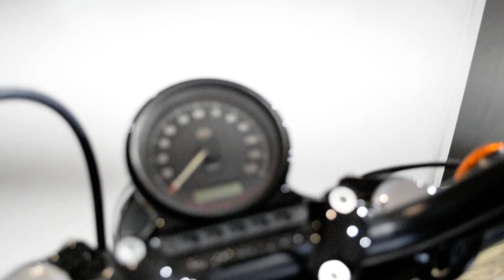2021 Harley-Davidson Forty-Eight | Used motorcycle for sale at Monster Powersports, Wauconda, IL